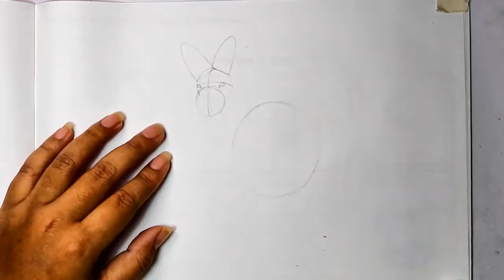How to Draw a Arctic Hare with Pencils [Time Lapse]